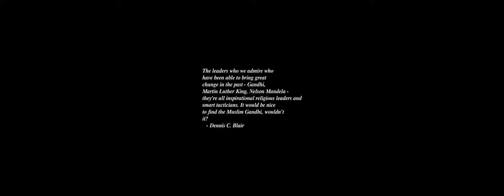Sunrise Time-lapse: Friday, April 19, 2024 - Take Two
On this day:
   Landing of the "33" in Uruguay
   Warsaw Ghetto uprising, 1943
   Declaration of Independence in Venezuela
   Republic Day in Sierra Leone
   Germaine Tailleferre is born at Saint Maur Des Fosses, Ile-de-France,
   France, 1892

Today's random fortune, quote, or snark:
A little retrospection shows that although many fine, useful software systems
have been designed by committees and built as part of multipart projects,
those software systems that have excited passionate fans are those that are
the products of one or a few designing minds, great designers.  Consider Unix,
APL, Pascal, Modula, the Smalltalk interface, even Fortran; and contrast them
with Cobol, PL/I, Algol, MVS/370, and MS-DOS.
        -- Fred Brooks, Jr.